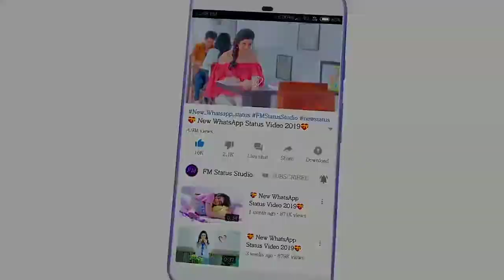ಅವಳೊಂದು ಅಂದದ ಉಯ್ಯಾಲೆ| New Kannada Whatsapp status video | amar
love status

★LIKE👍 ★ COMMENTS️🖊 ★SHARE👨‍👩‍👧‍👦 ❤️❤️❤️watch And enjoy ❤️❤️❤️